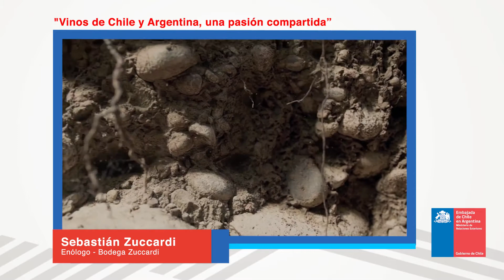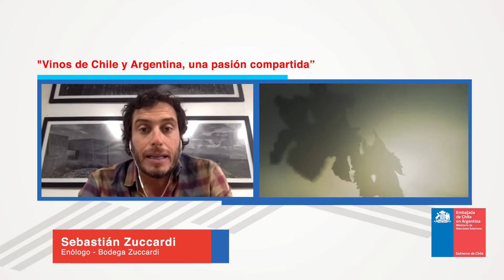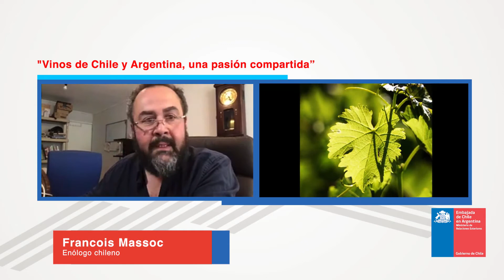Vinos de Chile y Argentina, Una pasión compartida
Un gran encuentro desde la Embajada de Chile en Argentina, en el cual queremos destacar y conocer el trabajo de un producto que mueve pasiones y destaca a ambos países en el mundo.
Sean todos bienvenidos!... Que la disfruten!!
Nuestros invitados a conversar:
1.- Sebastian Zuccardi, Enólogo de Bodegas Zuccardi
2.-Francisco Massoc, Enólogo chileno
3.- Francisca Herrera, Advanced Sommelier- Court of Master Sommeliers
4.- Raimundo Sweet
Agregado comercial de Chile en Argentina (ProChile)